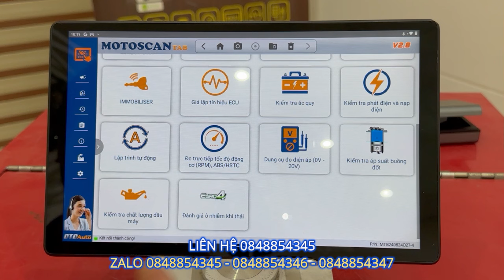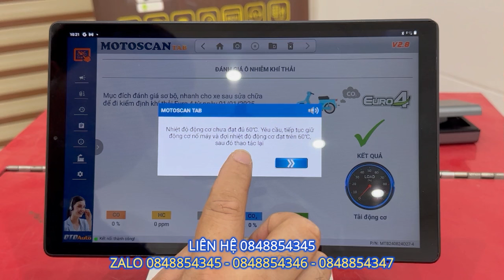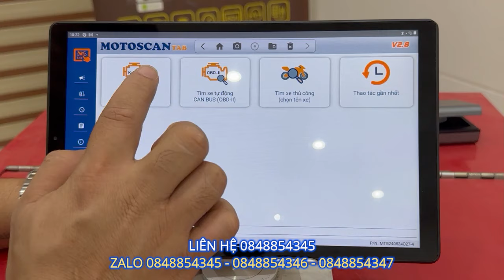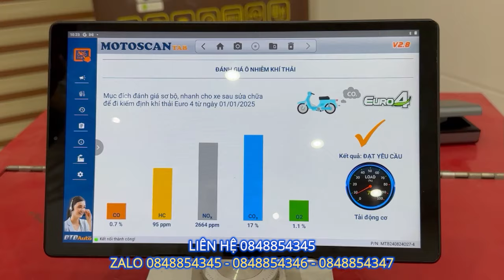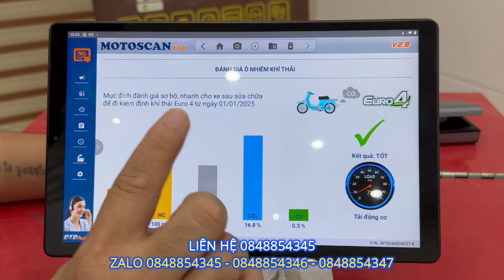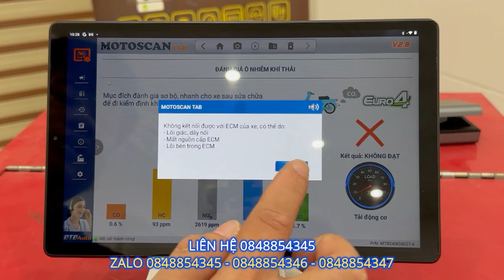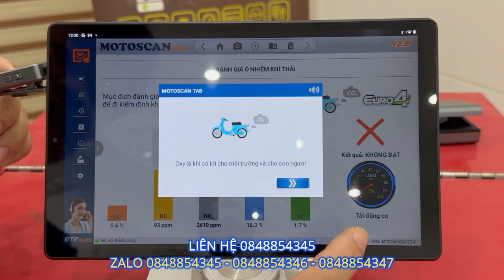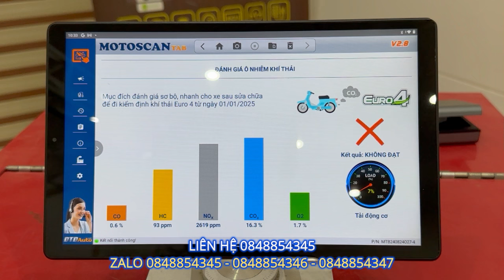MOTOSCAN TAB V2.8 ĐÁNH GIÁ Ô NHIỄM KHÍ THẢI XE MÁY ĐỂ ĐI KIỂM ĐỊNH KHÍ THẢI SAU NGÀY 01/01/2025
- SAU NGÀY 01/01/2025 TẤT CẢ XE MÁY Ở VIỆT NAM PHẢI ĐI ĐĂNG KIỂM KIỂM TRA KHÍ THẢI VỚI ĐƯỢC PHÉP LƯU THÔNG TRÊN ĐƯỜNG